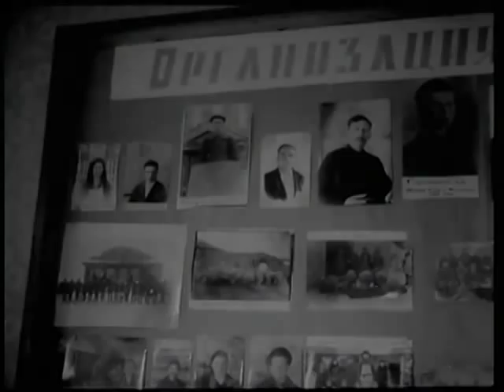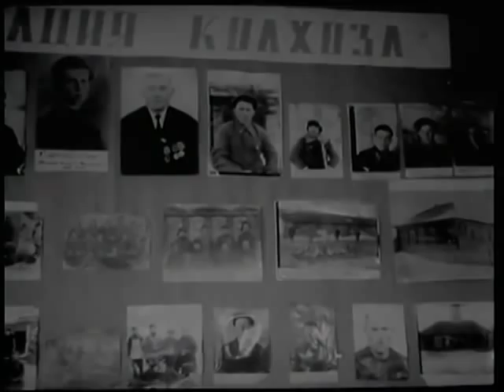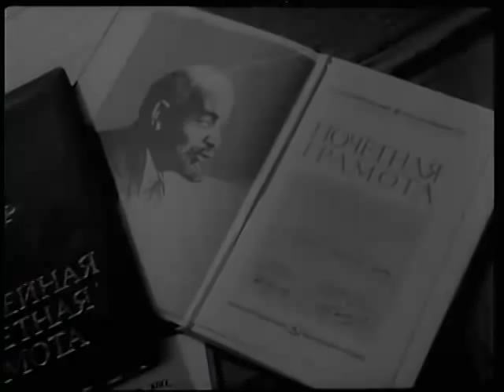Жизнь одна на земле. Деревня «Чембилей» 1973 года (Цүмбәли)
Деревня «Чембилей» 1973 года Краснооктябрьского района, нынешней Нижегородской области.
Фильм называется «Жизнь одна на земле».
Возможно что в данном фильме увидите своих родителей и родственников.

Роза Хабибуллина о данной плёнке: «К сожалению, я не знаю авторов фильма. Пленку забрала у Шиапова Вядута и привезла в Москву Райся Имаметдинова. А я договорилась и возила в киностудию на оцифровку. Долго не могла найти студию, где согласились бы взяться за эту работу. В студии мне сказали, что если бы мы опоздали еще на годик, то потеряли бы фильм. В таком ужасном состоянии была пленка: была неизвестно чем залита, там и пыль и земля была. Аллага шокер, спасли. Надеюсь. кто-то радуется, что сохранилась такая память о наших предках.»